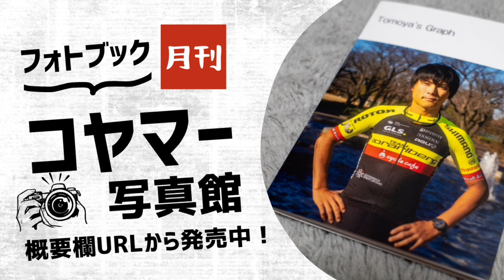【苦手分野】Tour de ALLGÄU プロローグ撃沈【Vlog223】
本日からドイツのローカルステージレースに参戦中です。

初日は3km弱のTT

苦手意識の強いTT、更に苦手意識の強い短いTT

身体が硬くてポジションの自由度が低く、エアロポジションが取れていないので、いつもパワーに比べてスピードが遅く、落ち込むことが多いです。

力不足もありますが、身体の使い方等で改善していけるところも多そうなので、至急改善していきたいです。

パワー自体は悪くはなかったので、切り替えて明日から2日間のロードレースに備えます。

【購読リンク】